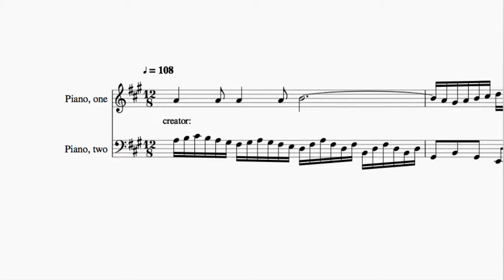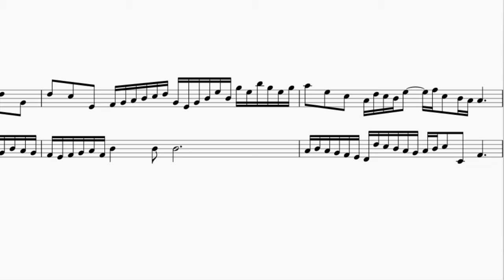J. S. Bach | Invention No. 12